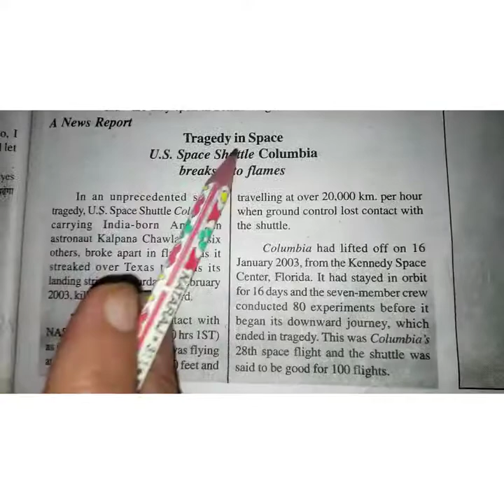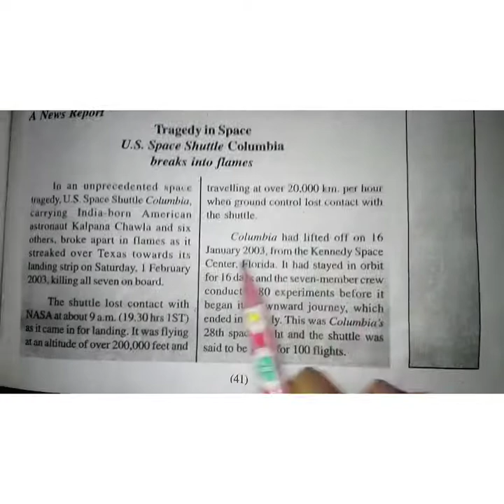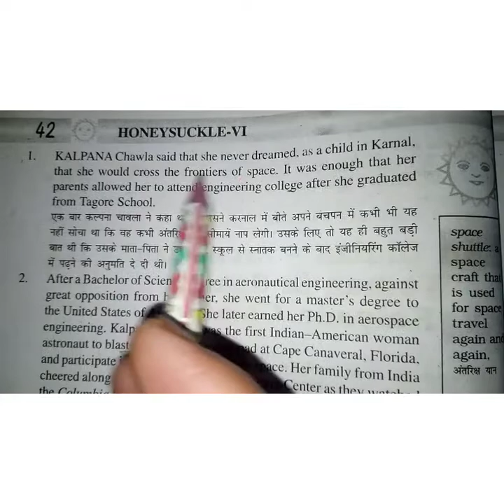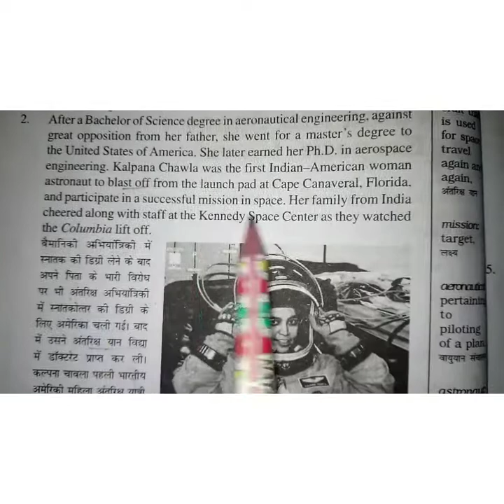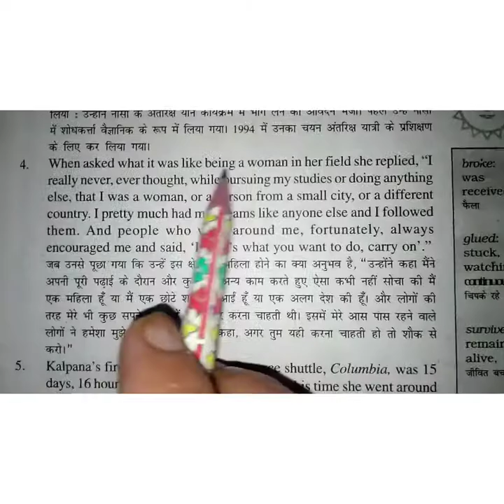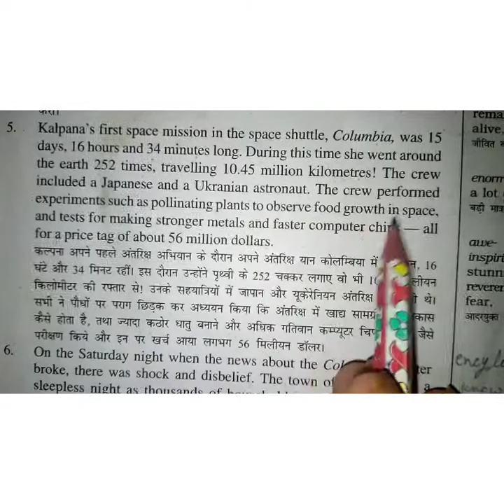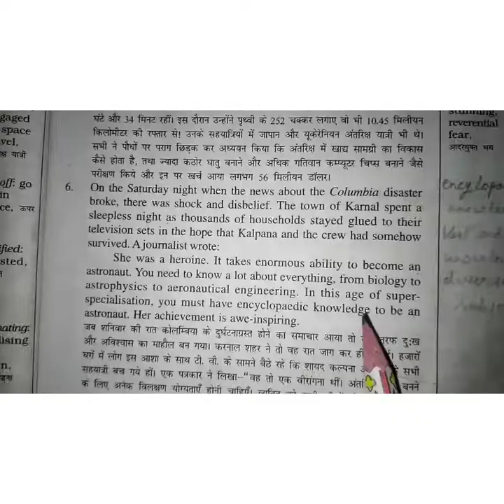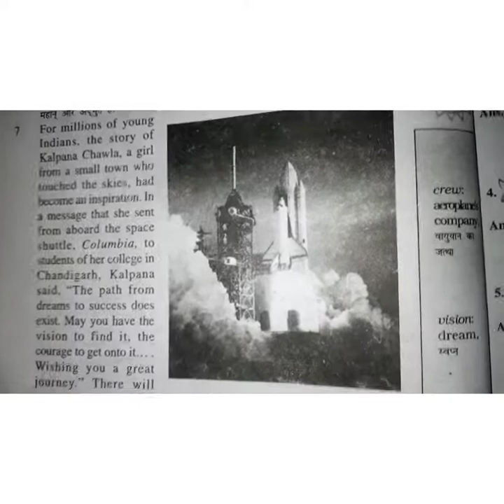English class-6th ch-4th (An Indian -American Women in Space: Kalpana Chawla) (15-07-2021)